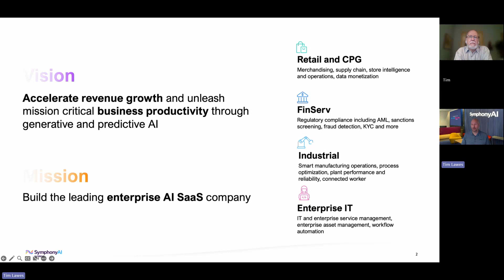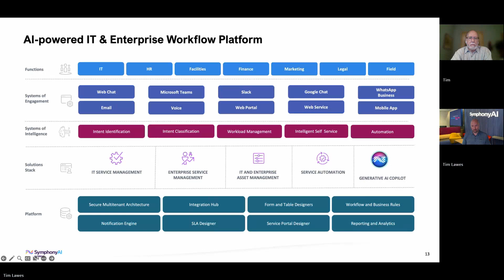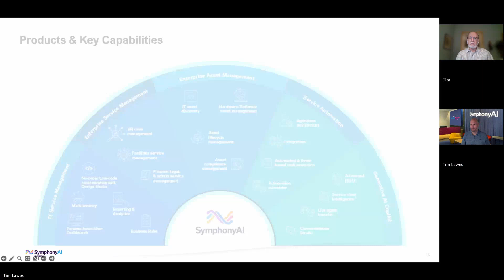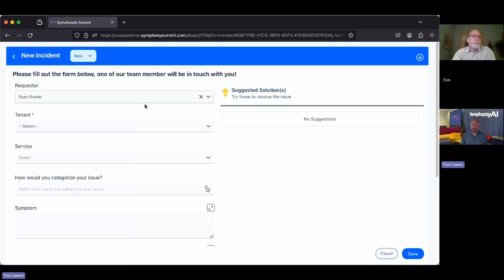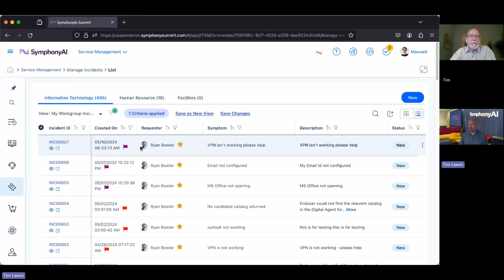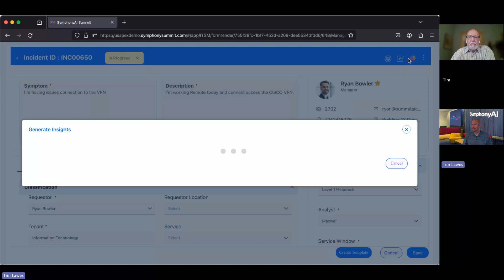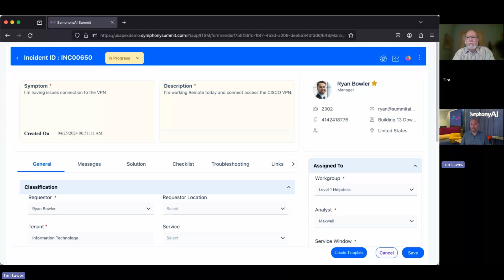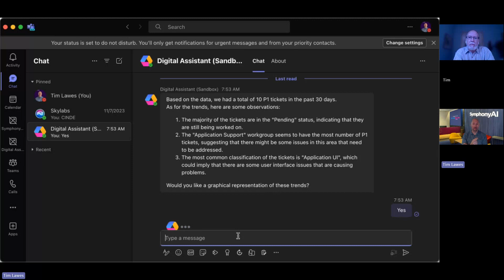Webinar: Building the leading generative and predictive enterprise AI company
Unlock the future of IT service desk management with our on-demand webinar from the Workflow Webinar Cafe series by SymphonyAI. Join experts Tim Lawes and Tim McElguun  as they delve into decision intelligence and its impact on IT service desk analytics and reporting. Gain valuable insights on leveraging generative AI and advanced tools to enhance your service desk's efficiency and effectiveness. Don't miss out on learning how SymphonyAI can drive your IT service desk towards smarter and more proactive decision-making.

Speakers:Tim McColgan, a principal analyst at TMT Advisory
Tim Lawes, Sr. Director, Sales – America, SymphonyAI